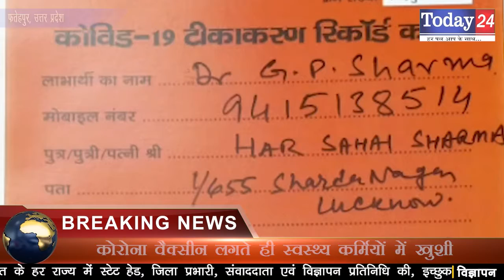कोरोना वैक्सीन लगते ही स्वस्थ्य कर्मियों में ख़ुशी | Today24